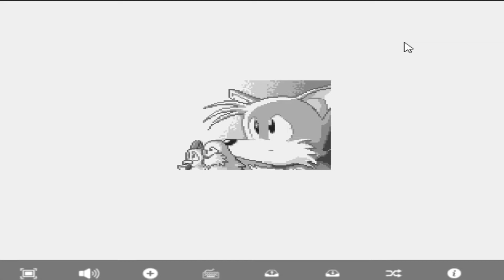SONIC THE HEDGEHOG 2 (#11) MEGA DRIVE/GENESIS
Sejam Bem Vindos Gaaaaleeeeraaaa !!!

No vídeo de hoje temos continuação do Game Sonic 2 Death Egg Parte Final - Sonic luta com Eggman no  Death Egg Robot . Após uma batalha acalorada, Sonic derrotou Robotnik um a um, e o Ovo da Morte começou a explodir.  Sonic, no entanto, escapou arremessando-se de uma câmara no espaço. Ele foi logo após a salvo de sua queda por Tails.